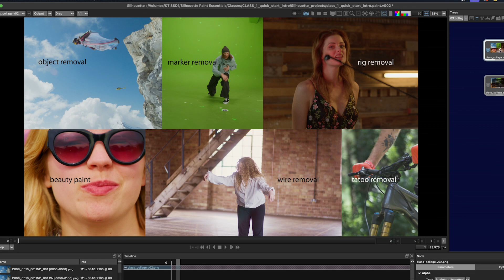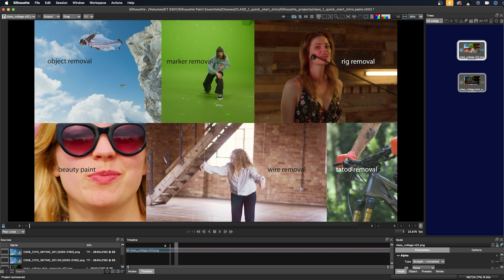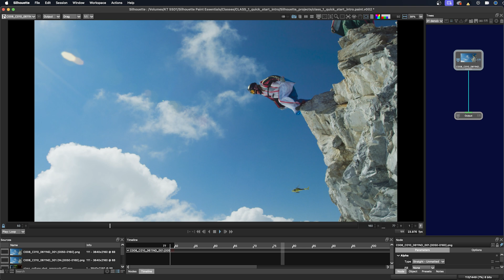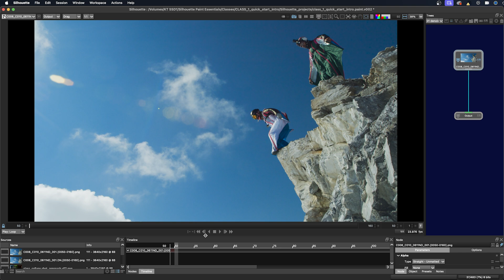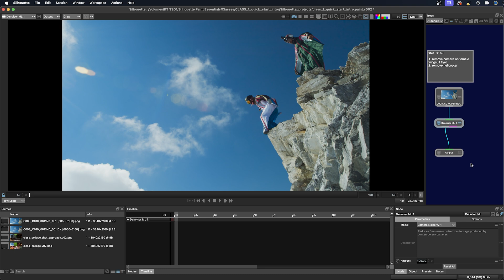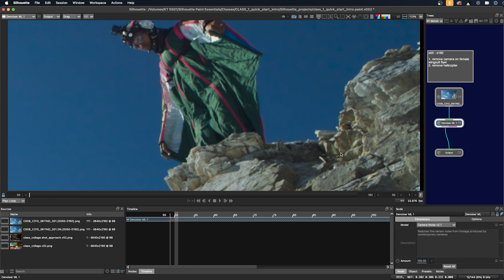02a Why Paint is important [Silhouette Paint Essentials]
This Silhouette tutorial delves into the art of paint tasks, from understanding different paint types to developing effective shot approaches. Learn how to prep your footage with denoising, create detailed shot plans, and utilize Silhouette's DenoiserML node. Discover essential tips for efficient workflow, including note-taking, QC procedures, and file organization. This class provides a solid foundation for tackling complex paint challenges in Silhouette.

This is the free version of Silhouette Essentials - Paint with Katie Morris, digital VFX artist and trainer.
Get the full training course for download, including projects and media. for the Premium series.

Chapter List
01:07 Overall Shot Approach
03:24 Breaking down the first shot
05:32 Denoising and grain management